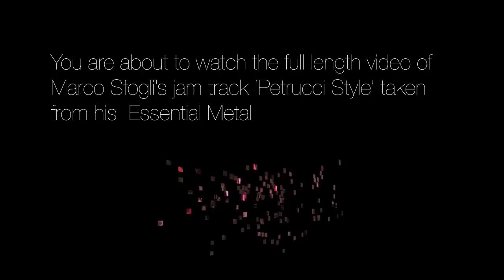Marco Sfogli 'Petrucci Style'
Marco Sfogli jams over our 'Petrucci Style' jam track. You can learn to play this by downloading Marco's Essential Metal Vol.1 jam track package, available here:

2012 has brought us a superb list of debut artists releasing jam track packages, so we are delighted to add another in the form of the metal machine that is Marco Sfogli. Marco is already a household name in the world of guitar players and has a superb following. His debut album 'There's Hope' was a phenomenal success and since then he has worked on numerous projects including albums with Dream Theater's James LaBrie.
His debut jam track package 'Essential Metal Vol.1' features three backing tracks that were created by another JTC artist, Martin Miller. Marco specifically wanted three styles of tracks to jam over including an 80's style track, an Andy Timmons style track and a John Petrucci style track. So Martin got creating and then Marco let rip over them. And the results speak for themselves. These tracks are immense, and we think that Martin and Marco are a jam track match made in heaven!